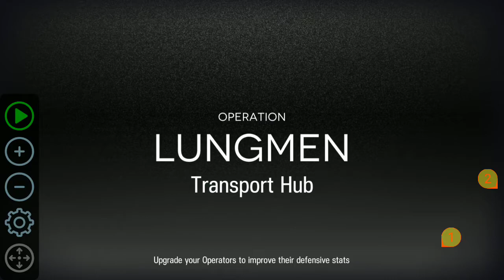Arknights 200921 Contingency Contract Transport Hub